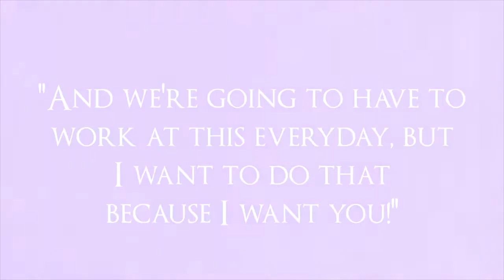audiooo + freeeee overlaaaay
Don't need to ask to use. Just credit me. HD. You're welcome.